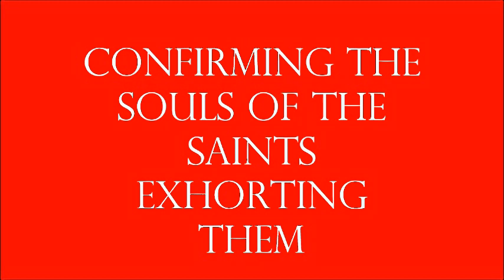Confirming The Souls of The Saints Exhorting Them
PM Sermon
Bro. Ozan

Acts.14:1-28